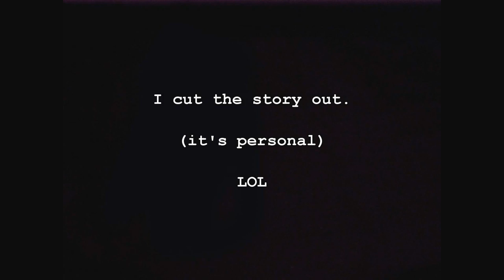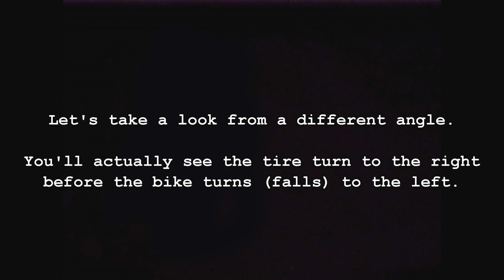How to Ride a Motorcycle for the Very First Time - Steering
World's best motorcycle pants are RHOK (search Ebay for them) Part 2 of my "How to" videos.

Last time I did countersteering 3rd. Doing it 2nd this time. I'll do gears next. DON'T JUDGE ME!!! SOME PEOPLE WANT TO TURN BEFORE THEY SHIFT. OK!?!?!